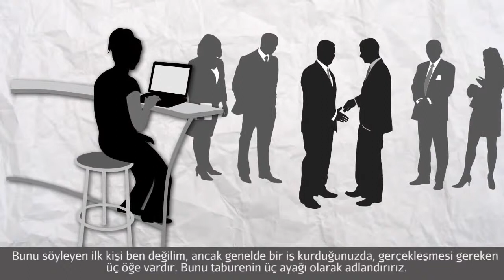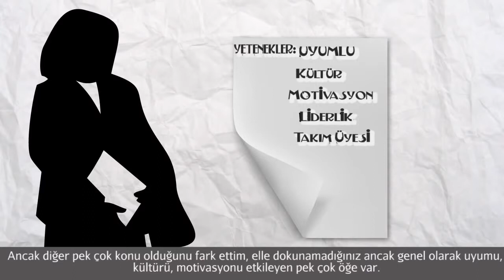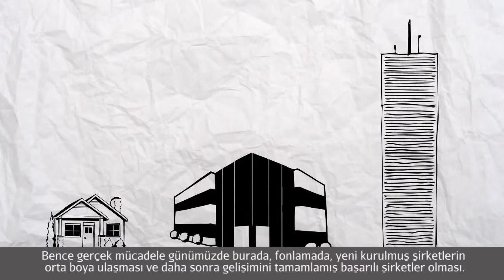Giles Shih - Eğitimin Önemi (Girişimcilik)